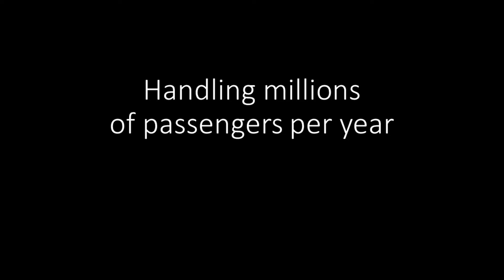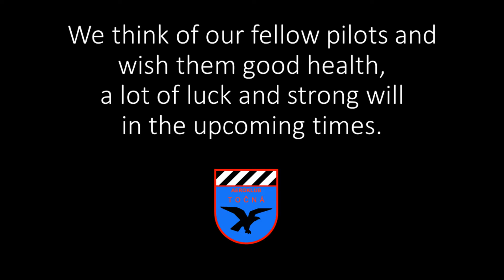[HD] Václav Havel Airport Prague During Covid-19 Crisis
We decided to take an advantage of the empty sky above our usually busiest airport in the Czech Republic and take this shot of the airport being without movement and with the airplanes grounded.

As mentioned in the video, we think of our fellow pilots and wish them good health, a lot of luck and strong will in the upcoming times.